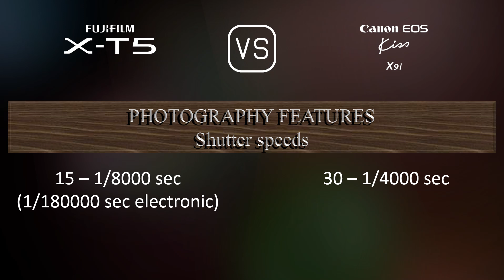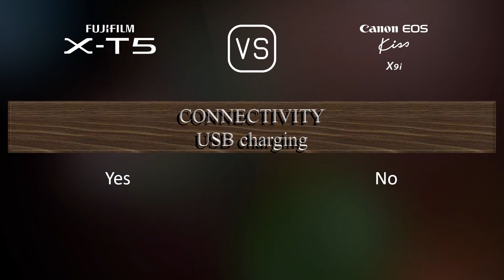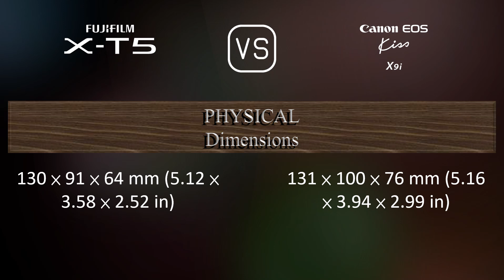Fujifilm X-T5 vs. Canon EOS Kiss X9i: A Comparison of Specifications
This video overviews the Fujifilm X-T5 and the Canon EOS Kiss X9i in a parallel comparison of specifications.

00:25 LAUNCH
00:33 BODY
00:40 SENSOR
01:01 IMAGE
01:16 OPTICS & FOCUS
01:41 SCREEN
01:58 VIEWFINDER
02:13 PHOTOGRAPHY FEATURES
03:06 VIDEOGRAPHY FEATURES
03:20 STORAGE
03:24 CONNECTIVITY
03:49 PHYSICAL
04:07 MISC